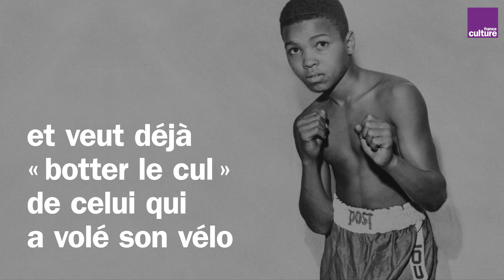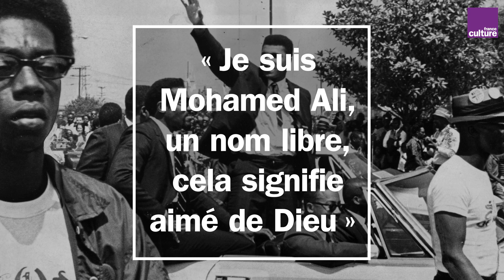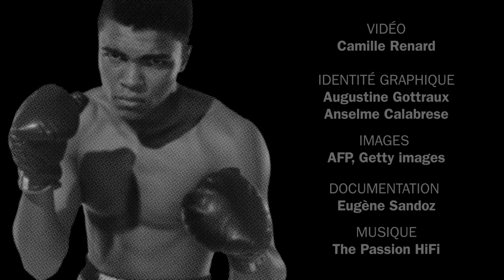Mohamed Ali : la parole coup de poing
Du "king of the ring" au "king of the world", suivez l'itinéraire de Cassius Clay, devenu Mohamed Ali à 22 ans, alors champion du monde de boxe. Sa parole coup de poing se développe du "trash talking" pour déstabiliser ses adversaires aux provocations politiques et anti-racistes, jusqu'à sa défense d'un islam pacifiste face à Donald Trump. Car dans la vie de Mohamed Ali, le match se joue aussi hors du ring.